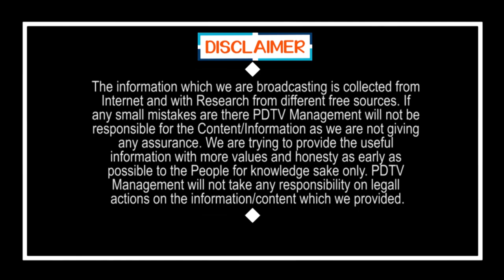Benefit For CM Jagan On Jagananna Vasathi Deevena | కష్టాలు తెస్తుందనుకుంటే.. జగన్ కు కలిసొచ్చింది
కష్టాలు తెస్తుందనుకుంటే.. జగన్ కు కలిసొచ్చింది | Benefit For CM Jagan On Jagananna Vasathi Deevena | PDTV News